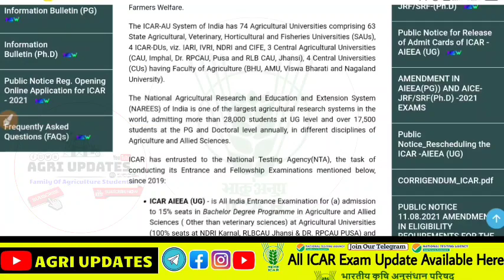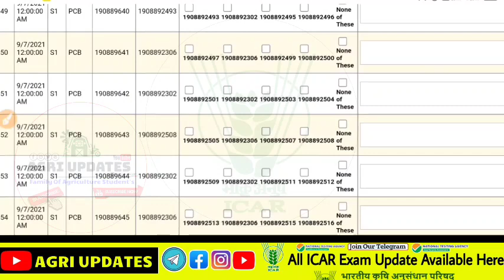ICAR UG Answer Key 2021 | Icar Exam 2021 | How To Download ICAR 2021 Question Paper.?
NTA Help desk: 011 – 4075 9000

ICAR 2021 University+Catoagry Wise Cutoff

Cover Topics •
• ►  icar 2021 expected cutoff
• ►  icar cutoff
YOUR Queries -

• New ICAR update 2021

KeyWordKeyWord🔎:-

📢If you want Support to channel For Agriculture Education📣. Support Me -  @AGRI UPDATES